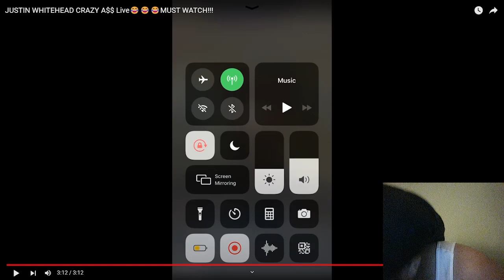Justin Whitehead Crazy Ahh Live (Try Not To Laugh)